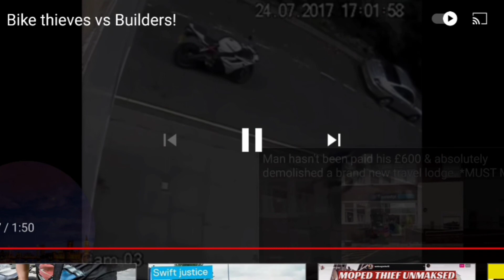Criminal At There Best Loool